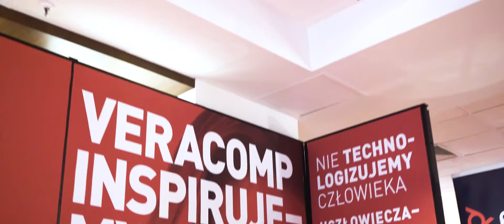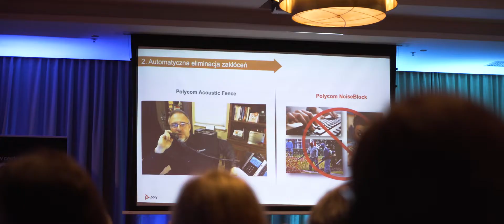Veracomp na Festival CC 2019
Pod koniec maja w Warszawie odbyło się wydarzenie Customer Care Festival 2019 - które połączyło świat obsługi klienta biznesowego, ze światem obsługi klienta w urzędzie. Wzięło w nim udział 356 uczestników oraz 90 prelegentów i wystawców.
Byliśmy tam obecni z naszym trzyosobowym zespołem: Iwoną Żmudzką, Bartłomiejem Biernatem oraz Mateuszem Ziobro, którzy zaprezentowali klientom rozwiązania Poly, m.in. słuchawki, telefony biurkowe, konferencyjne, systemy do wideokonferencji i oprogramowanie do zarządzania i analityki.

Veracomp Inspirujemy IT